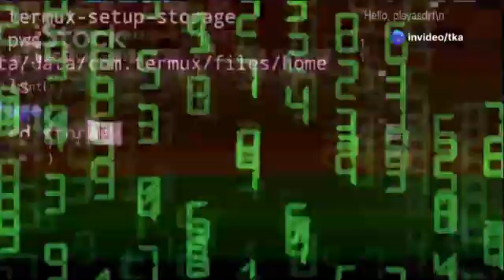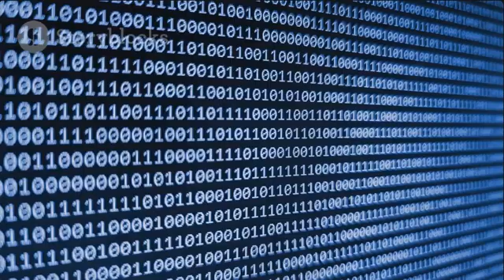How Data Travels Through Wires: A Simple Guide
When data is transmitted through a wire (such as Ethernet, fiber optic, or telephone cables), it is converted into signals that can travel through the medium. The process depends on the type of wire and the underlying transmission technology.